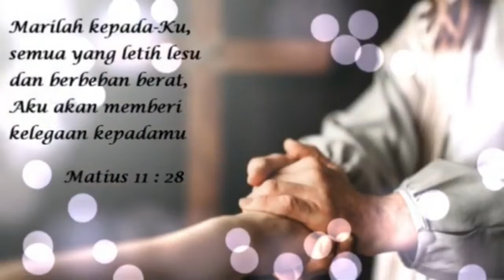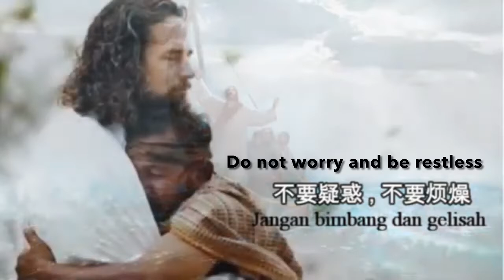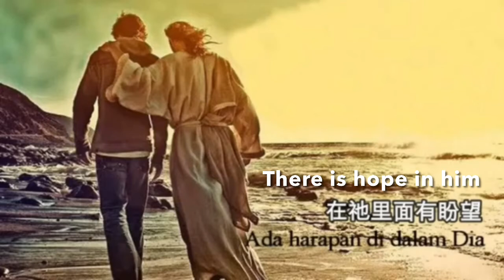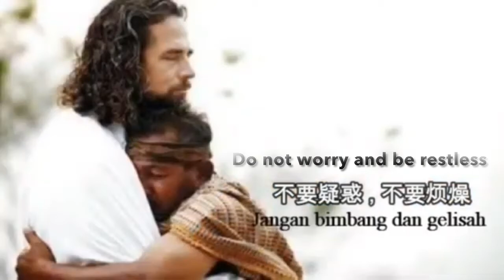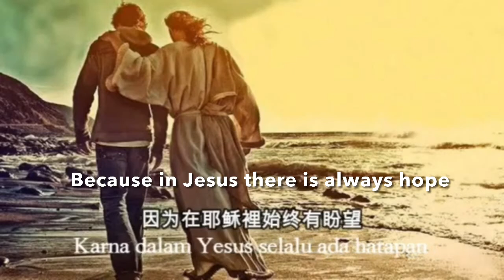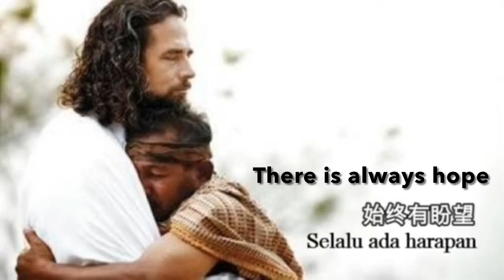There is Hope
Ada Harapan English